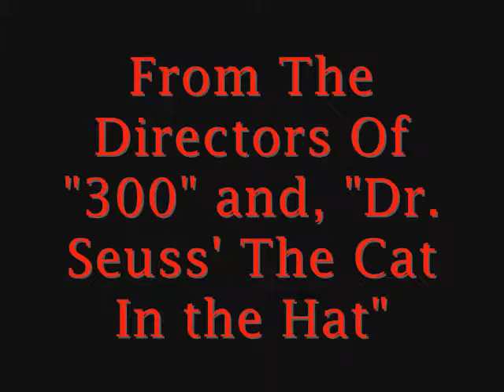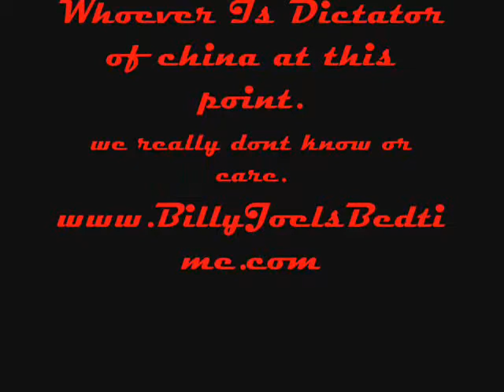Billy Joel's Bedtime Official Movie trailer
This film tells the story of a man who just wants to get away...but in the process he takes it too far.

Credits
Stephen Bierly
Julian Scanlan
P.S This Movie Doesn't exist and was created for fun